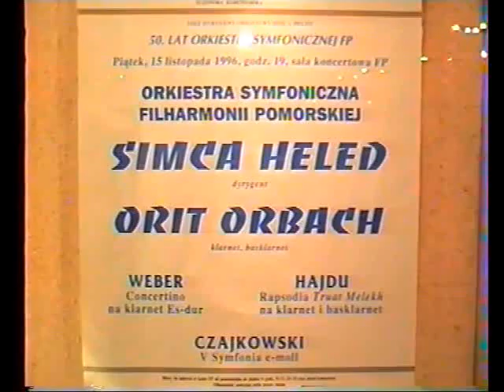Weber: CONCERTINO for clarinet and orchestra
SIMCA HELED conductor, ORIT ORBACH clarinetist, FILHARMONIA POMORSKA (Poland)